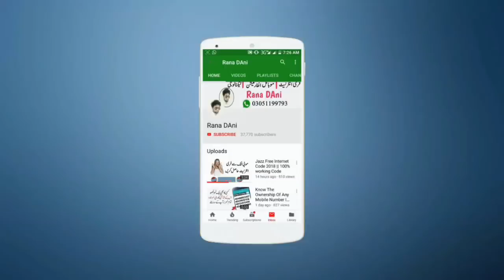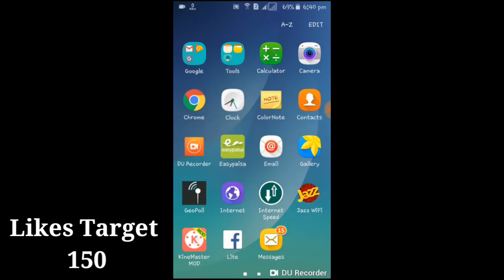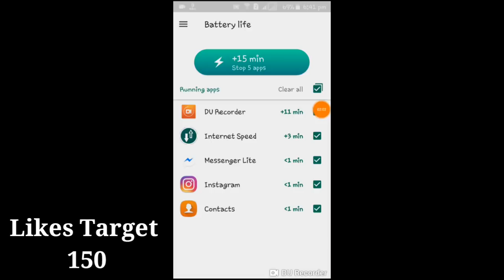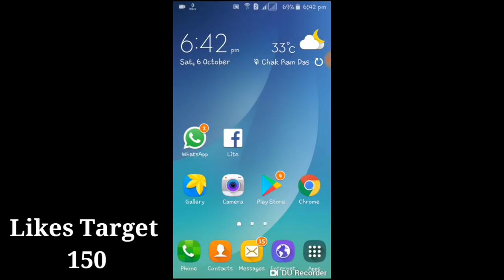Best Secret Trick To Increase Mobile Battery Timing 2018 || You Should About This Trick